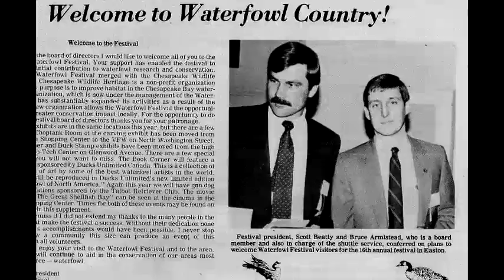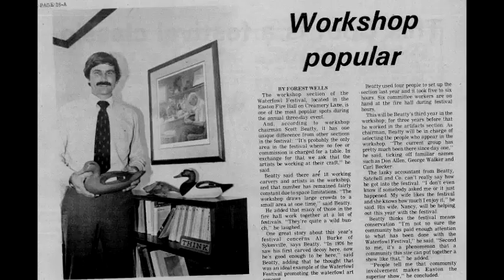A Tribute to Scott Beatty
Chesapeake College's 2016 Pride of the Peake tribute video for Scott Beatty